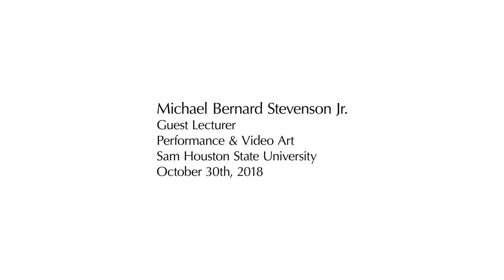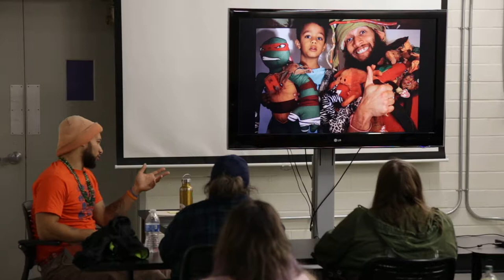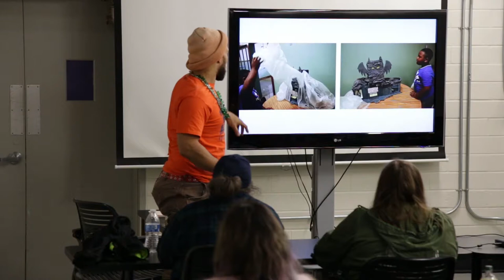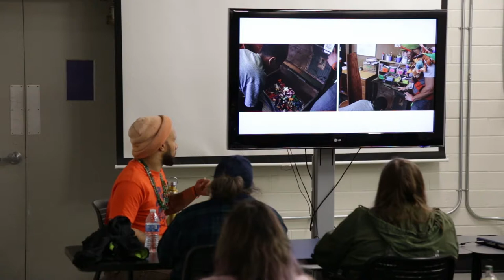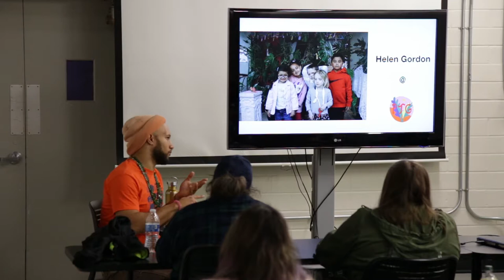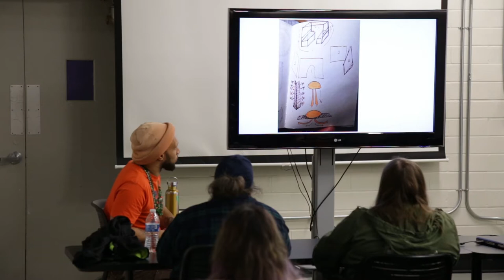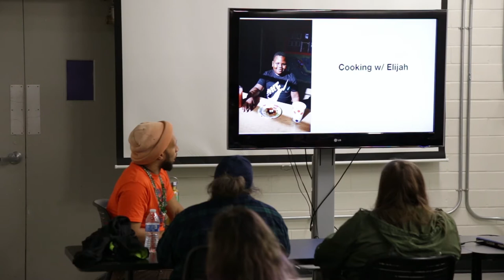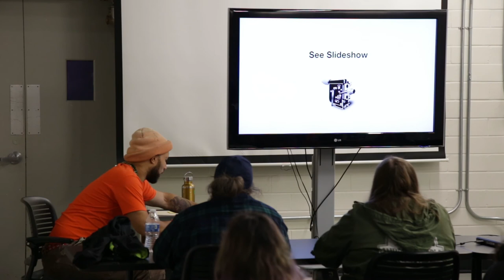Artist Michael Bernard Stevenson Jr. Sam Houston State University Lecture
An excerpt from my lecture for the Video and Performance at Houston State University on my work on invitation by Shaun Griffiths